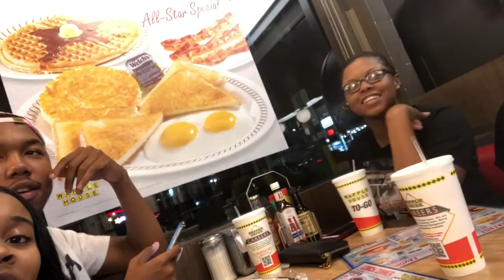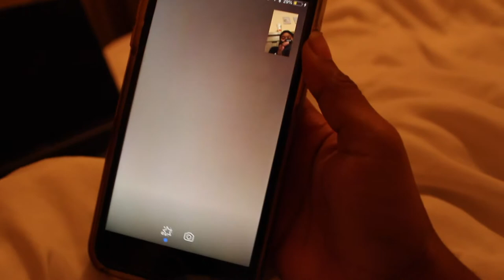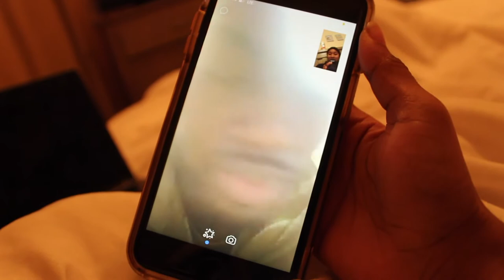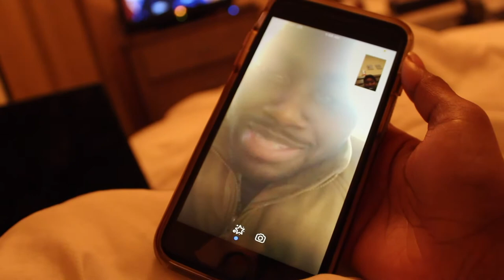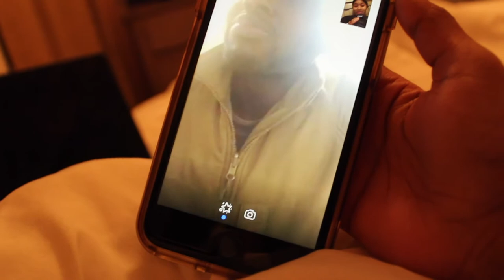Summer Vlog | JUST BURNING UP GAS!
From New York to South Carolina! I linked up with my friends for a few days and got into some things! Ending the week off in the hot sun for my cousins graduation! Congrats Cherry!